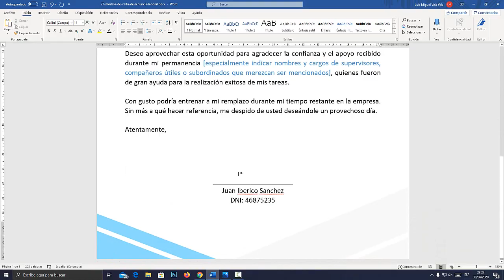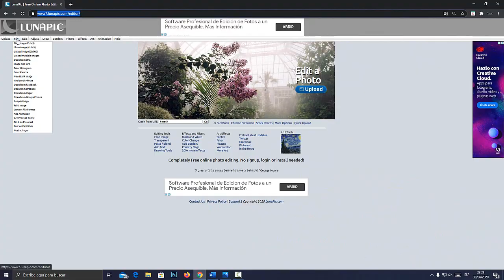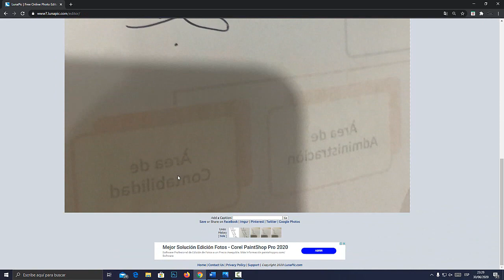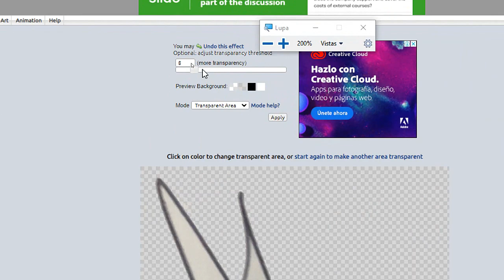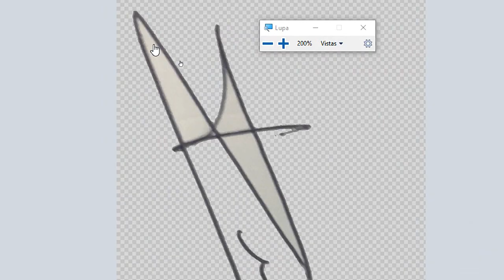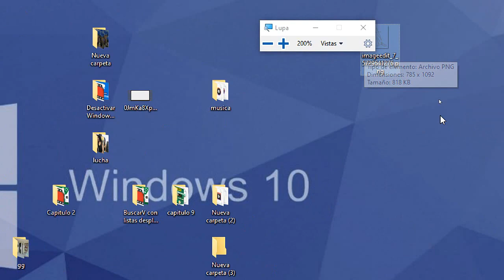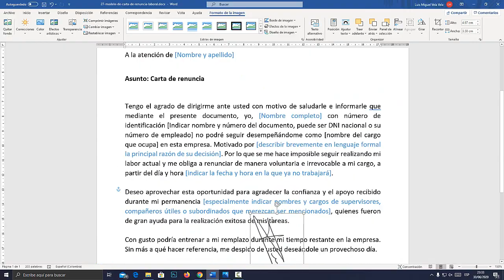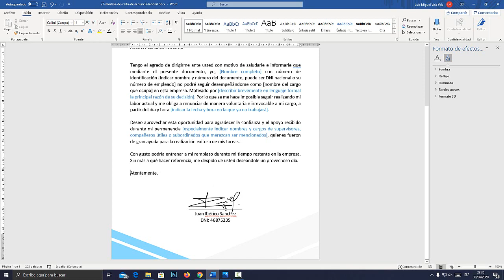Como hacer una firma digital en Word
Aprende a como hacer una firma digital en word . Firma Digital Word. Como agregar firma en Word.

00:00 Introducción
01:10 Paso 1
01:37 Paso 2
02:15 Subir el archivo a Lunapic
03:18 Recortar imagen en Lunapic
04:15 Quitar fondo de la imagen en Lunapic
05:52 Guardar imagen transparente de Lunapic
06:33 Agregar la firma al documento